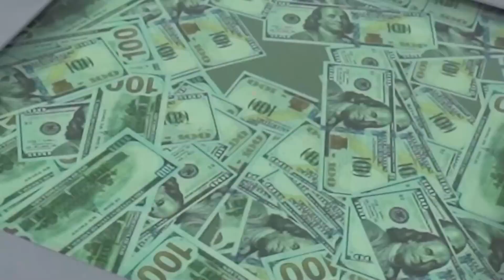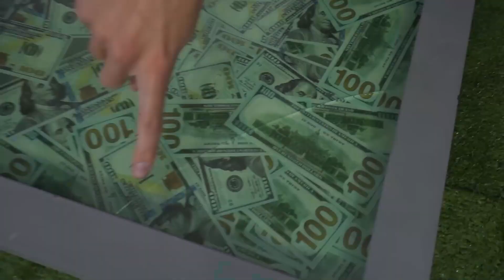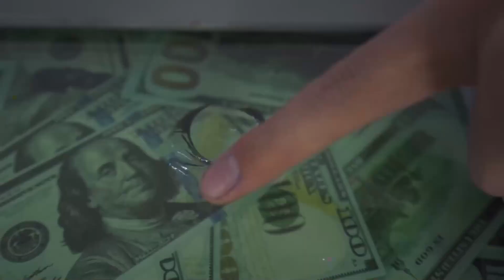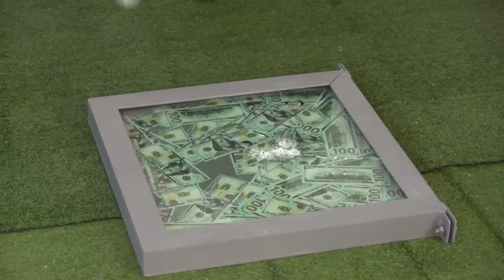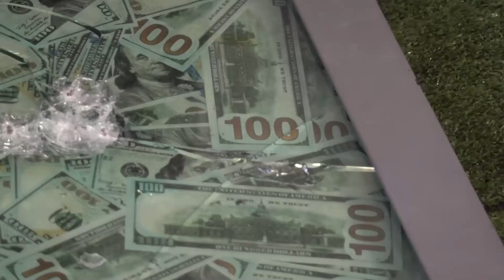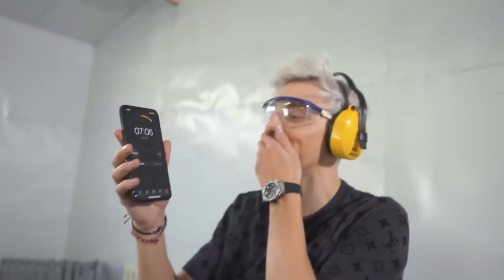BULLETPROOF GLASS vs World's Strongest Man!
All the action in this video were performed by professionals, don’t try this at home...

In this video THE STRONGEST MAN, that we could find, will try to break bulletproof glass inside which we put 1000$ !!! The man of muscle will try to break it using various tools, from the smallest to the biggest and the most powerful one! He will have only 1 HOUR !!! Will the MAN OF MUSCLE manage to break armored glass in 60 MINUTES and take 1000$ home ???

Be sure to share it with your sibling and friends!